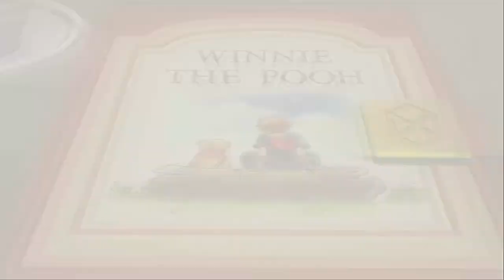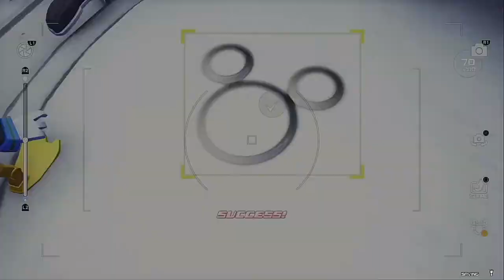Kingdom Hearts III Part 51: When She Loved Me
Sora picks up a few more games for his Gummiphone in Twilight Town, then heads over to the world of toys in his search for more lucky emblems.